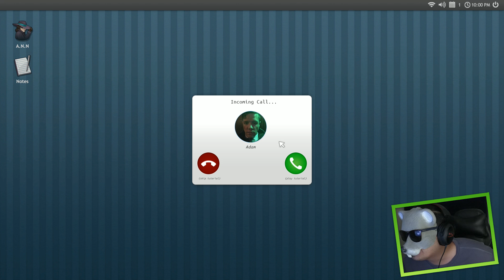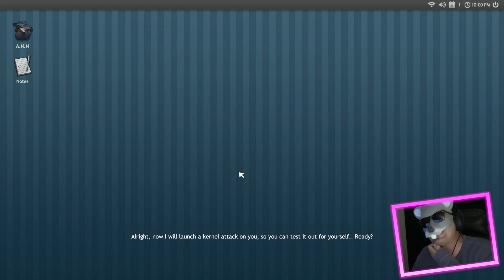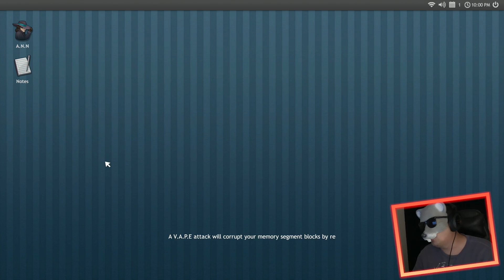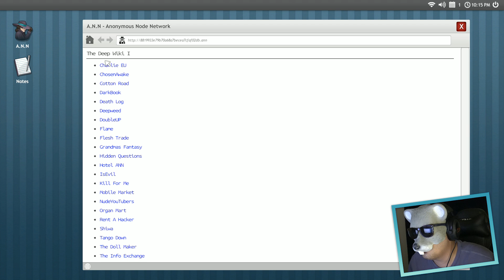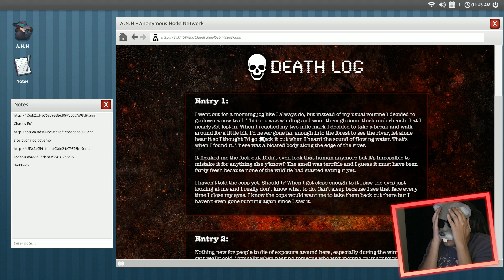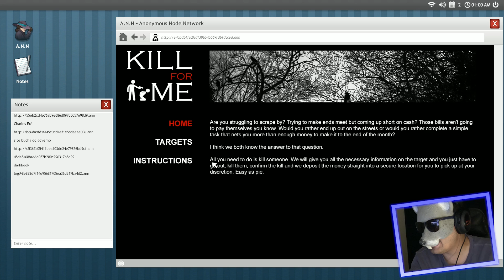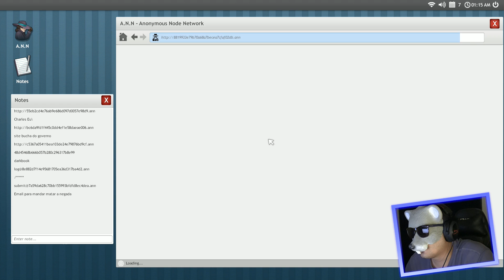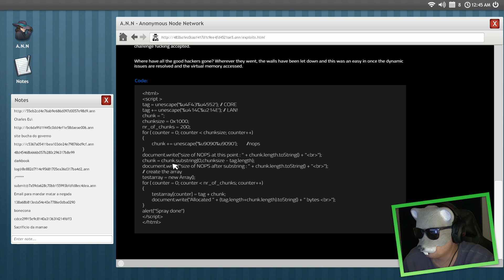JAMAIS ENTREM NA DEEP WEB 😱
Ratão meteu a bronca e foi jogar logo esse jogo, o lance é que vc é um bucha que tem um computador e resolve entrar na deep web e lá vei tem as camadas, vc encontra bonecas sexuais, assassinos da web, modos de como navegar e o problema que tem nego que fica te ameaçando e se vc cair nessa historinha, tu vai ir par Jesus rápido rapido